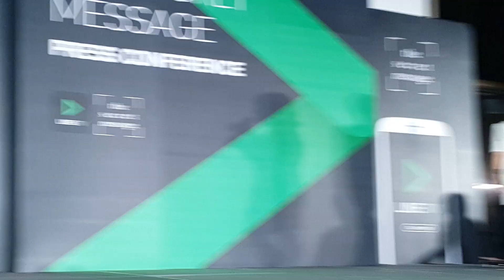TOP與上野樹里台灣亮相 為《秘密訊息》造勢